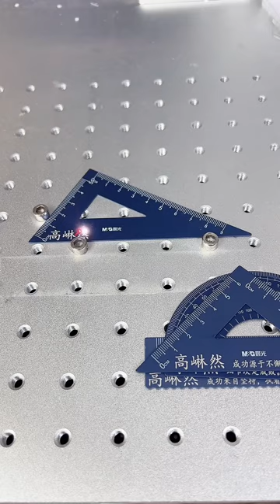29가지 간단하고 창의적인 에폭시 레진 아이디어 8